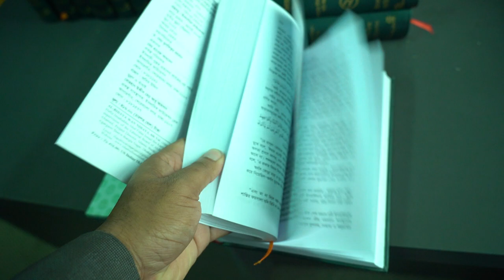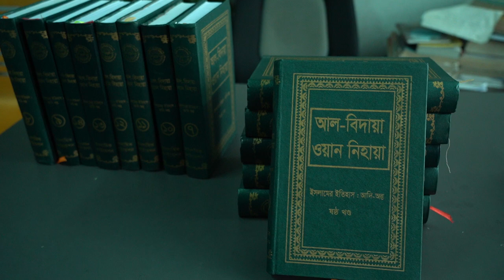"আল বিদায়া ওয়ান নিহায়া।। ইসলামের ইতিহাস আদি অন্ত ষষ্ট খন্ড"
আল বিদায়া ওয়ান নিহায়া।। ইসলামের ইতিহাস আদি অন্ত একাদশ খন্ড

মহাগ্ৰন্থ আল-কুরআন সর্বশ্রেষ্ঠ ও সর্বশেষ নবী হযরত মুহাম্মদ (সা)-এর উপর অবতীর্ণ এক অনন্য মু’জিযাপূর্ণ আসমানী কিতাব। পরিপূর্ণ ইসলামী জীবন গঠন করে দুনিয়া ও আখিরাতে মহান আল্লাহ্ রাব্বুল আলামীনের পূর্ণ সন্তুষ্টি অর্জন করতে হলে পবিত্র কুরআনের দিক-নির্দেশনা ও অন্তর্নিহিত বাণী সম্যক অনুধাবন এবং সেই মোতাবেক আমল করার কোনও বিকল্প নেই।

তাফসীর হলো পবিত্র কুরআনের ব্যাখ্যা-বিশ্লেষণ। সর্বশেষ ও সর্বশ্রেষ্ঠ নবী হযরত মুহাম্মদ (সা)-এর প্রতি অবতীর্ণ আল-কুরআনের সুগভীর মর্মার্থ, অনুপম শিক্ষা, ভাব-ব্যঞ্জনাময় সাংকেতিক তথ্যাবলী এবং নির্দেশসমূহ সাধারণের বোধগম্য করার লক্ষ্যে যুগে যুগে প্রাজ্ঞ তাফসীরবিদগণ অসামান্য পরিশ্রম করে গেছেন। তাদের সেই শ্রমের ফলস্বরূপ আরবীসহ অন্যান্য ভাষায় বহু সংখ্যক তাফসীর গ্রন্থ রচিত হয়েছে। এর মধ্যে তাফসীর ইবনে কাসীর অন্যতম।

আল্লামা ইবন কাছীর (রহঃ) প্রণীত এই অনুপম গ্রন্থটির বিশেষ বৈশিষ্ট্য এই যে, তাফসীরকার পুরোপুরি নির্ভরযোগ্য নয় এমন সনদ ও ব্যাখ্যা-বিশ্লেষণ পরিহার করে পবিত্র কুরআনের ব্যাখ্যা করেছেন। শুধু পবিত্র কুরআনের বিশ্লেষণধর্ম আয়াত এবং হাদীসের সুস্পষ্ট দিকনির্দেশনা অবলম্বন করার কারণে আল্লামা ইবন কাছীরের এ গ্রন্থটি অর্জন করেছে সর্বাধিক নির্ভরযোগ্য তাফসীর গ্রন্থের মর্যাদা এবং বিশ্বজোড়া খ্যাতি। বিশিষ্ট আলিম, অনুবাদক ও শিক্ষাবিদ অধ্যাপক আখতার ফারুক এটি বাংলায় অনুবাদ করেছেন এবং ইসলামিক ফাউন্ডেশন বাংলাদেশ এটি প্রকাশ করেছে।